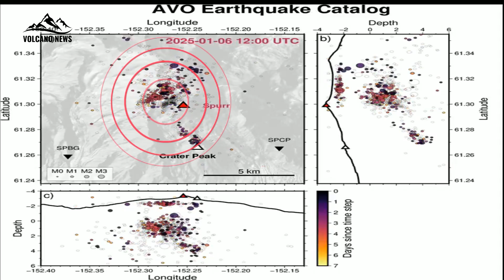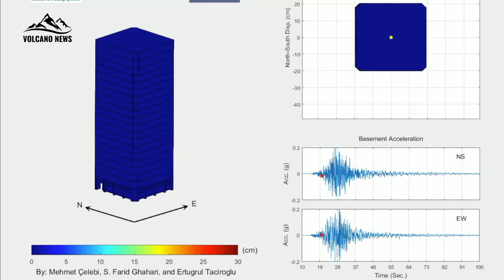Mount Spurr Update: Geologists Warn Of IMMINENT Seismic Crisis In Alaska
Scientists have warned that a massive volcano in Alaska has a 50-50 chance erupting in the near future. The 11,000-foot-tall Mount Spurr sits 77 miles from Anchorage— the state's largest city which is home to nearly 300,000 people.  Over the last 10 months, it has been experiencing an unusually high amount of small earthquakes.